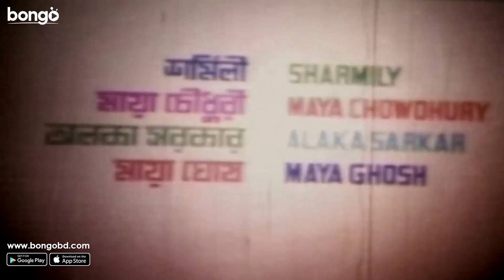Ekjon Bidrohi | একজন বিদ্রোহী | Bangla Movie | Ilias Kanchan, Bobita, Champa | Bangla Cinema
Bongo presents the most popular bangla movie "Ekjon Bidrohi | একজন বিদ্রোহী". The bangla cinema directed by Nasir Khan, starring Ilias Kanchan, Bobita, Champa and many more. To get more entertainment, visit our official

Horrible past of repression, crime and murder unravels as a fearless young man, Fojor begins to work for a corrupted political leader.

১৯৭১ এর মুক্তিযুদ্ধে রাজাকারগোষ্ঠী এক পরিবারের প্রধান কর্তার জীবন কেড়ে নেয়। সময়ের আবর্তে সেই অপশক্তিগুলি আজো মাথা উচু করে অন্যায় করে যায়। সেই অপরাধীদের সম্মুখে প্রতিরোধে গড়ে তুলে ''একজন বিদ্রোহী''।

Director: Nasir Khan
Lead Actor: Rajib, Ilias Kanchan
Lead Actress: Bobita, Champa
Singer: Runa Laila, Sabina Yasmin, Andrew Kishore, Kanak Chapa, M. A. Khaleq
Music Director: Alauddin Ali
Editor: Aminul Islam Mintu
Cameraman: Kazi Kader
Screenplay: Nasir Khan
Supporting Actor: Amirul Haque Chowdhury, Babar, ATM Shamsuzzaman, Shiraj Haider, Jamilur Rahman Shakha, Nasir Khan, Jacky Alamgir, Shahin Alam
Supporting Actress: Aloka Sarkar, Maya Ghosh, Maya Chowdhury, Sharmili Ahmed
Lyricist: Rafiquzzaman, Gazi Mazharul Anwar, Moniruzzaman Monir
Chief Assistant Director: Delwar Hossain Babul
Assistant Director: Jakir Hossain
Dance Director: Amir Hossain Babu, S. Alam, Imdadul Haque Khokon, Ilias Javed
Fight Director: Moslem
Still Photographer: Ankur
Make-Up: Kazi Harun
Dialogue: Nasir Khan